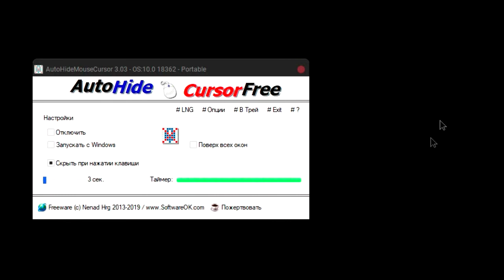Auto Hide Mouse Cursor (Demonstration)